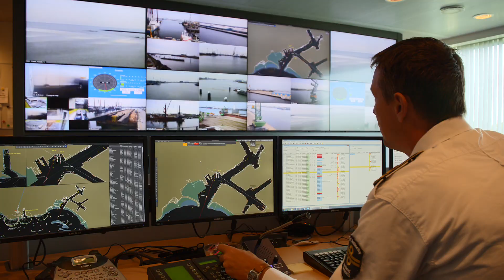North Sea Port | De onthulling van naam en logo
‘Dit is teamwork met het oog op de lange termijn’ sprak Mathias de Clercq op 8 december 2017 tijdens de onthulling van de naam en het logo van de nieuwe haven North Sea Port.